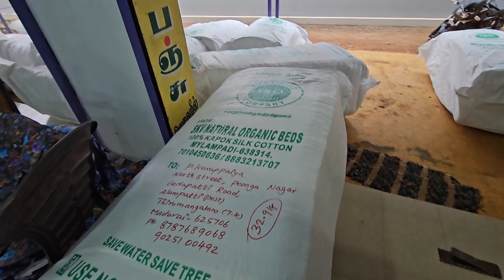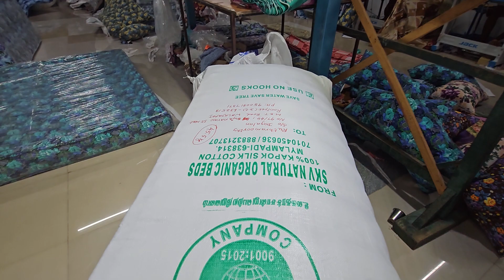Silk Cotton Beds pillows இலவம் பஞ்சு மெத்தை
skv silk cotton beds pillow company
Rangan Nagar mylampadie
 Bhavani Erode,